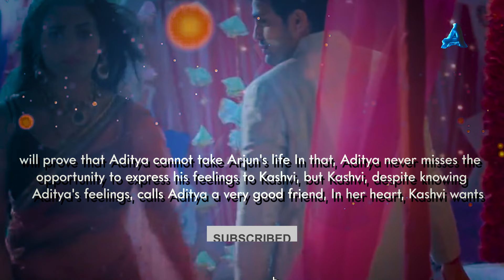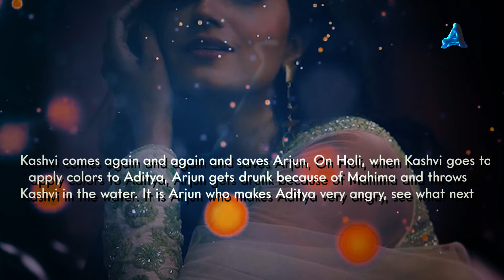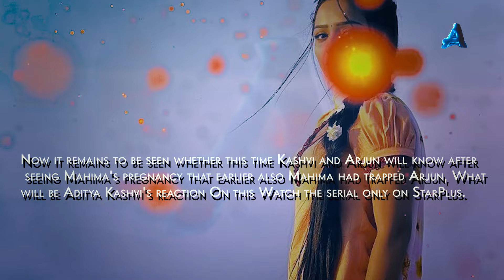Karun fail Mahima's Plan to intimate Arjun | S4 Ep1315 | Yeh Hai Chahatein | 26 March 2024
At first Kashvi does not allow Arjun to apply color because Kashvi pretends in front of Arjun that Aditya will apply the color first, That's why Mahima, on Romila's insistence, again plans to trap Arjun, in which Mahima will mix cannabis in Thandai and Mahima will actually become pregnant this time, Hearing this plan, Mahima realizes that this is the only way to separate Arjun and Kashvi and Mahima executes this plan.

images credits -
Starplus / Hotstar